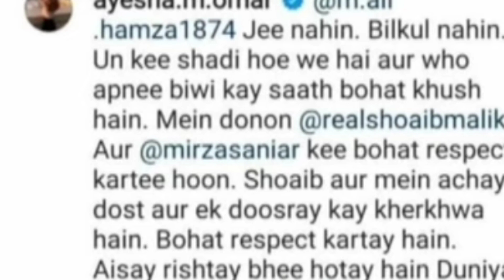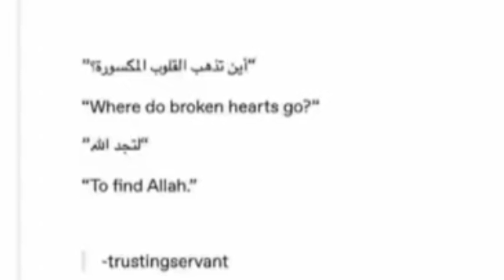Sania Mirza New VIral Video Reaction AFTER Divorce |Sania Mirza Shoaib Malik Divorce